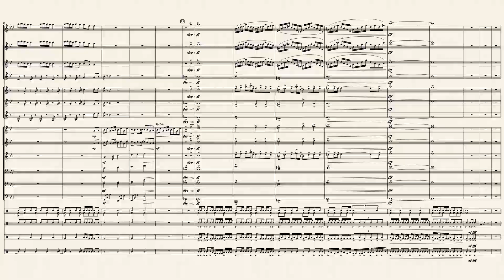Centuries - Fall out Boy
Centuries arranged for marching band